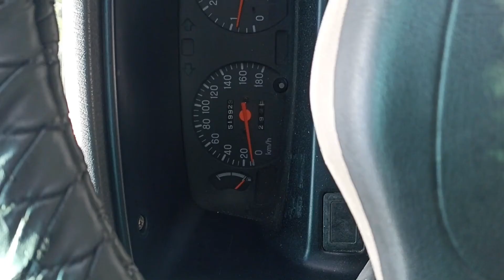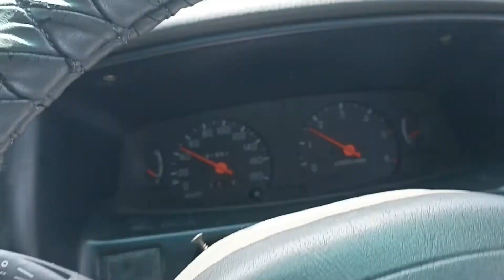BAHAYA! Mitsubishi Storm tercabut skeru upper arm, beginilah cara baikinya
Mitsubishi Storm tercabut skeru upper arm